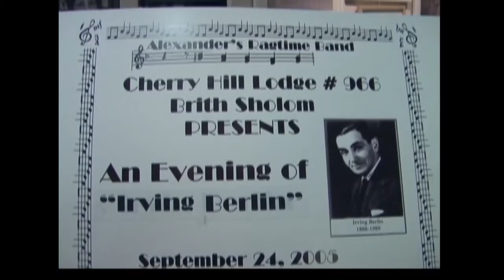Mom and Dad in the Irving Berlin Revue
My parents, Milt and Roz, performed in this Irving Berlin revue in 2005 for Cherry Hill Brith Shalom.   My mom was 80 when she did this!